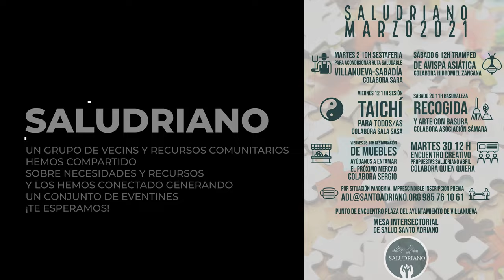SALUDRIANO programación MARZO 2021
Un grupo de vecins y recursos de esos maravillosos que disfrutan juntándose para hacer pueblo, desde su diagnóstico orientado a la acción, han sacado adelante un programazo de actividades Saludrianas para marzo y con ello puesto un granito más de razones y hechos para seguir demostrando que con recursos (¡y con recursazos como el ADL Santo Adriano mucho mejor aún!) se puede gestionar la salud desde, con y para la gente